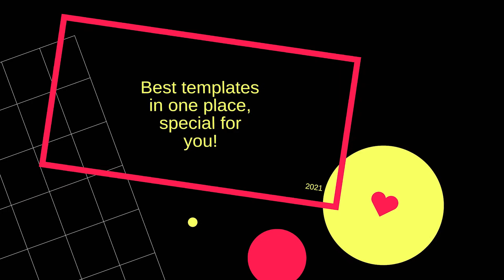Bauhaus | Stylish Opener | After Effects Template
Color control
4K and Full HD
Fast render
100 % After Effects